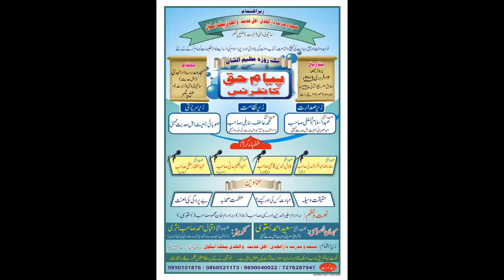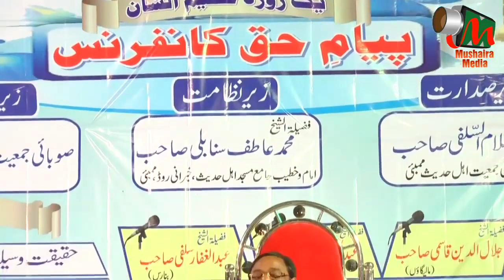IBADAT KISKI AUR KAISI? [HD] - Jalaluddin Qasmi